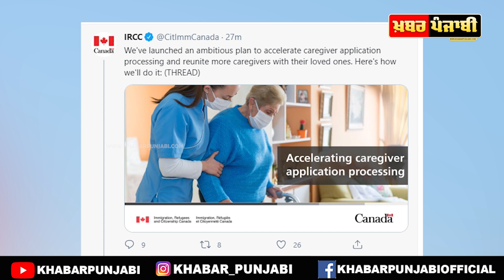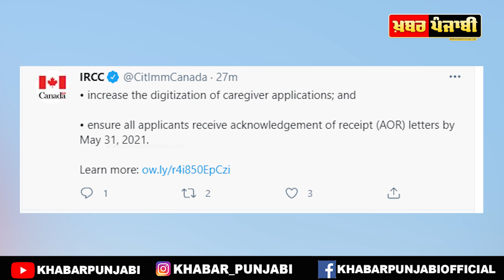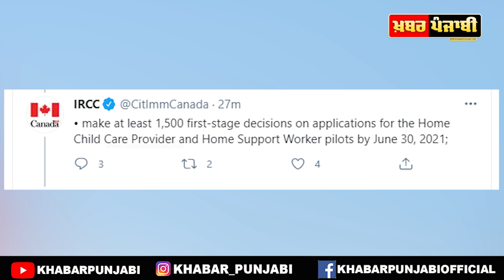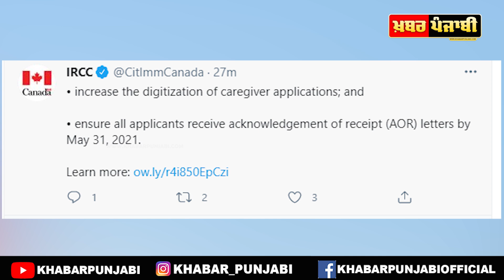Canada Immigration New Announcement About Caregivers (NANNY) Applications | Canada Nanny Program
Minister Mendicino launches plan to accelerate caregiver application processing.

Caregivers from abroad play an important role in supporting Canadian families who are unable to find the care they need for a family member in Canada. The global COVID-19 pandemic has caused great disruption to life in Canada and around the world, including to application processing at Immigration, Refugees and Citizenship Canada (IRCC). We recognize that many caregivers working in Canada are waiting anxiously to be reunited with their loved ones, and they need their applications to be processed for that to happen.

That is why IRCC is working to overcome the pandemic-related roadblocks that have interfered with processing applications from caregivers and their families by announcing a processing plan for 2021.

As part of this plan, IRCC will

finalize permanent residence applications for up to 6,000 caregivers who have completed their in-Canada work experience and their immediate family members, by December 31, 2021
make at least 1,500 first-stage decisions on applications for the Home Child Care Provider and Home Support Worker pilots by June 30, 2021
Prioritization of these decisions will allow more caregiver work permits to be issued for those who have valid job offers to work for families in Canada.
increase the digitization of caregiver applications
ensure applicants receive acknowledgement of receipt letters by May 31, 2021
The COVID-19 pandemic has posed significant challenges for application processing, particularly for paper-based applications. With reduced capacity and office closures resulting in more employees working remotely, in 2020 IRCC only entered as many mailed-in applications as was possible into our case management system. As a result, a new public policy is being issued so that IRCC can process applications in 2021 that were received in 2020.

The Home Child Care Provider and Home Support Worker pilots were launched in 2019. They feature a clear transition for caregivers from temporary to permanent status, as well as occupation-specific, rather than employer-specific, work permits. They also provide the opportunity for caregivers and their families to move to Canada as they gain work experience. The response to these pilots suggests these features are attractive to caregivers and the Canadian families who need in-home care for a family member.

Quote

"The pandemic disrupted people's lives in Canada and around the world, and Canada's immigration processes were no exception. Immigrant caregivers, who take care of our families and elders, are often separated from their own families, and the pandemic has significantly slowed down permanent residence application processing, keeping them apart from their families longer than we would have hoped. With today's announcement, we're getting caregiver immigration back on track which will help reunite front-line heroes with their loved ones."
– The Honourable Marco E. L. Mendicino, P.C., M.P., Minister of Immigration, Refugees and Citizenship

Quick facts:

The new public policy will take effect on May 3, 2021. Applicants to the Home Child Care Provider and Home Support Worker pilots in 2020 will not need to reapply.

As of March 3, 2021, there were applications for about 12,000 caregivers and their accompanying family members in the processing inventory. This includes applications to both the Home Child Care Provider and Home Support Worker pilots, but also cases that we continue to finalize from caregiver programs of the past.

As of April 8, 2021, an estimated 2,367 applications have been received for the Home Child Care Provider Pilot, representing about 86% of the number of applications that can be accepted for 2021. For the Home Support Worker Pilot, an estimated 516 applications have been received, representing about 19% of the number of applications that can be accepted in 2021.

Nearly 2,900 caregivers and their family members became permanent residents in 2020.

Caregivers who are already in Canada could also have the opportunity to apply for permanent residence through the recently announced creation of a permanent residence pathway for essential workers.

canada immigration department new announcement for caregivers applications, canada immigration new program, canada immigration   Home Child Care Provider and Home Support Worker pilot programs, canada immigration latest news, ircc new announcement, marco mendichino new announcement, Canada Immigration Minister Mendicino launches plan to accelerate caregiver application processing, canada nanny applications